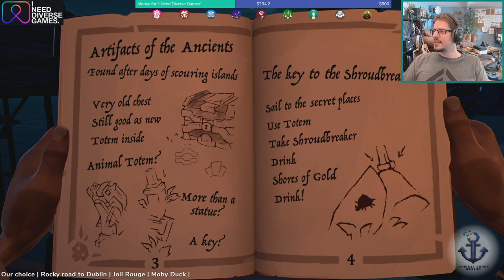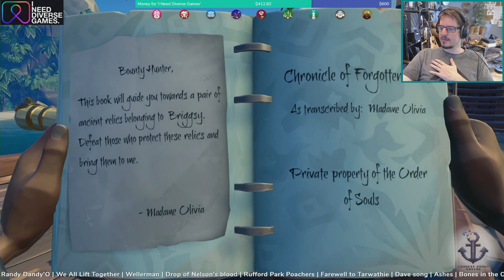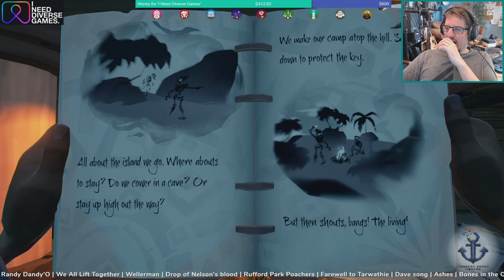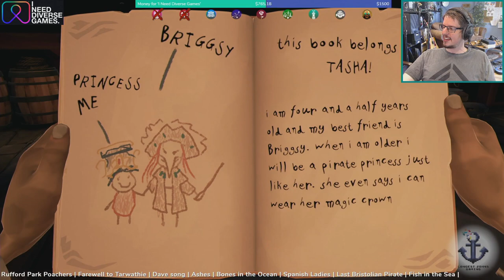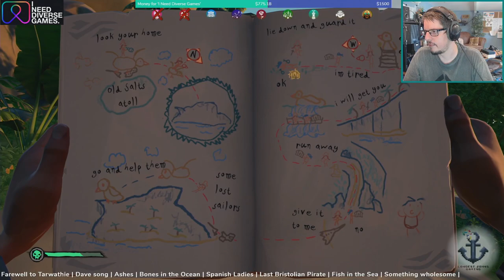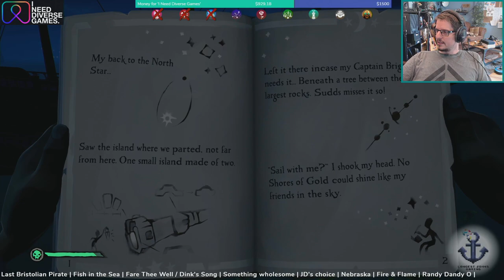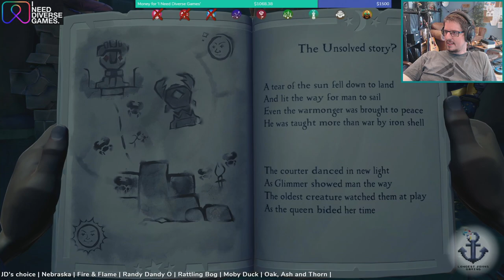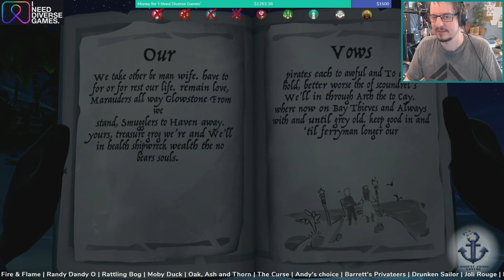Sea of Thieves Tall Tales Marathon for Charity : Full VOD Part 1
The Longest Johns & Longest Johns Gaming Present: We Realised JD Hadn't Done The Tall Tales So We Decided To Marathon All Of Them, For Charity!

We chose to support "I Need Diverse Games", an amazing advocate charity for increased diversity in gaming. Find out more about them here:

Broadcasted live on Twitch on June 24th.

We're live every Monday & Thursday 8pm GMT and Monday, Tuesday & Wednesday 4pm GMT.